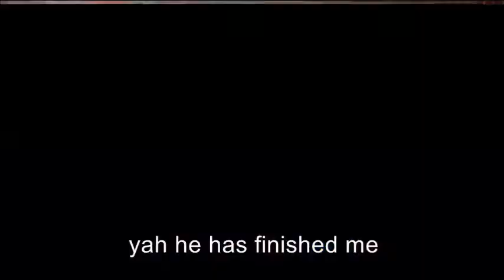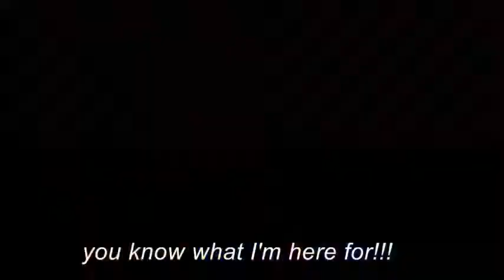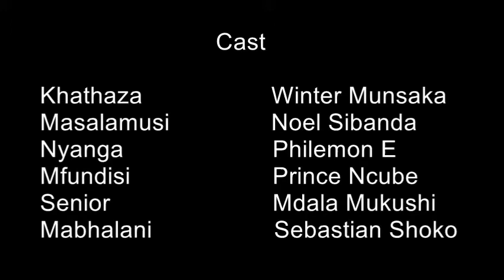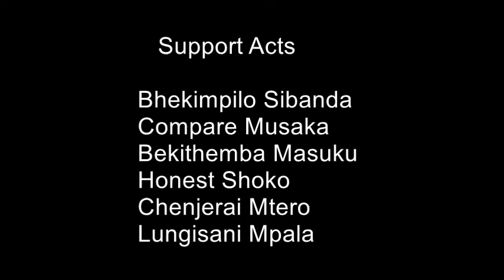KHATHAZA BEST DRAMA [part 1]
THIS IS OUR FIRST EVER PRODUCTION PLEASE SUPPORT US WE PROMISE TO DO BETTER IN FUTURE.